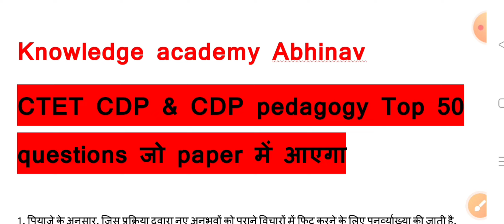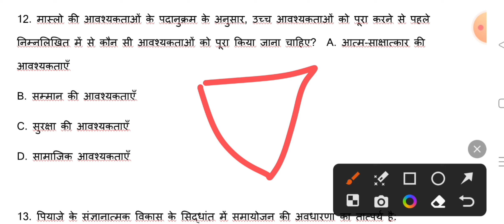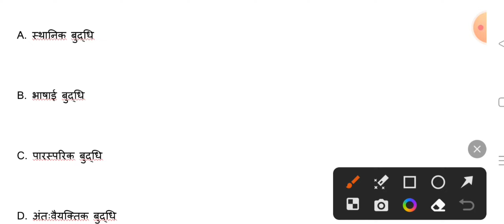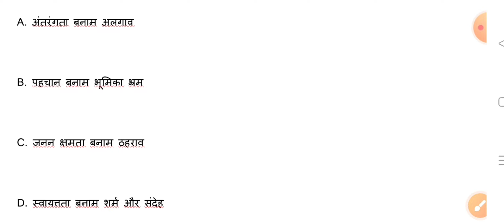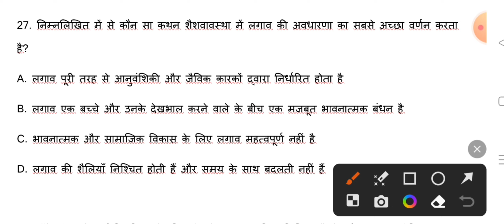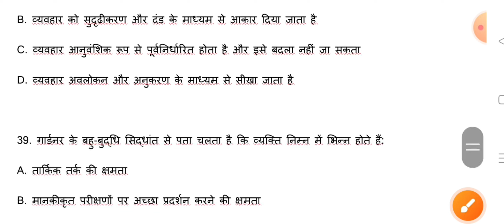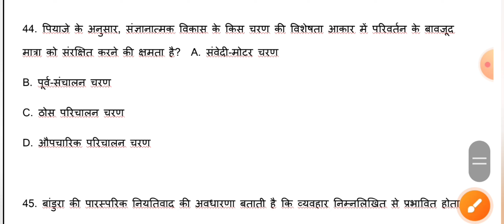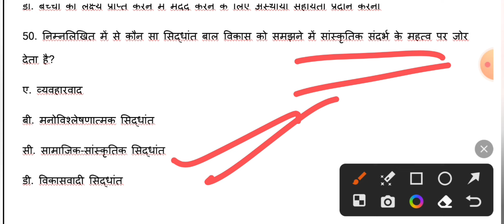CTET CDP & CDP pedagogy फटाफट revision by Abhinav sir